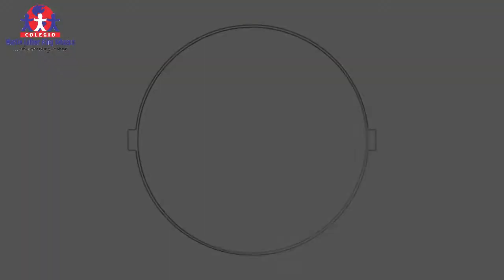Deportes ⚽️ | Trimestre 1 | Semana 11 | La Higiene Bucal 😁🦷💦